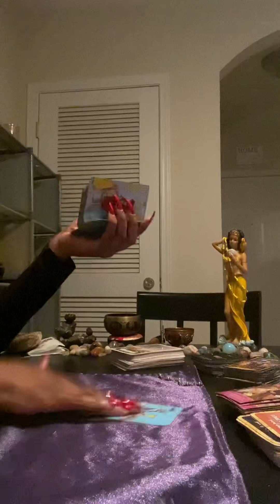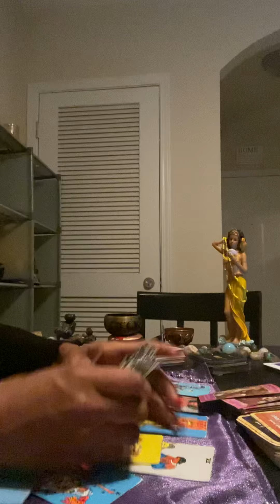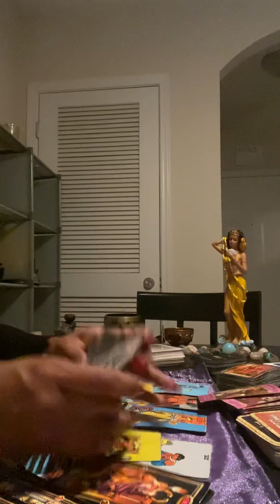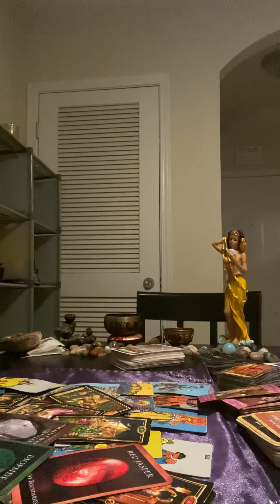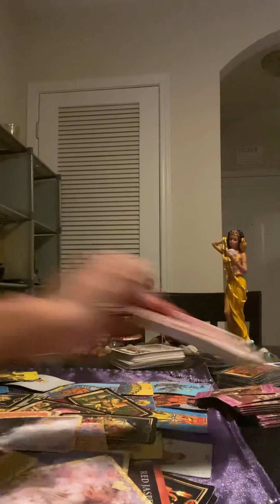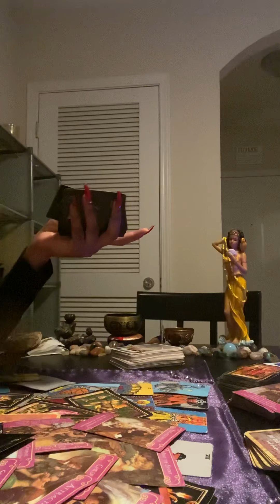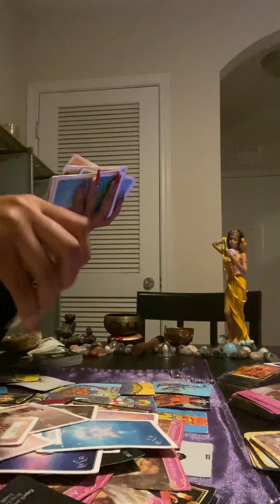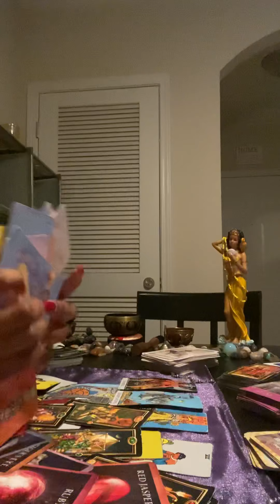ARIES ♈️: (jan 18-22)THIS PERSON WILL SAY DO ANYTHING TO GET YOU BACK! BE CAREFUL 💍🏡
*I AM CURRENTLY DOING PERSONAL READINGS*

*METHODS OF PAYMENTS*

*PRICES*
$25.00 for 5 mins(love)
$50.00 for 10 mins(love/finances)
$100.00 for 20 mins(whatever comes out)

$2 readings for YES/NO questions only! (NO EXPLANATION INCLUDED)

SCREENSHOT PROOF THAT  YOU’VE DONE SO TO MY EMAIL ⬆️ ABOVE!***